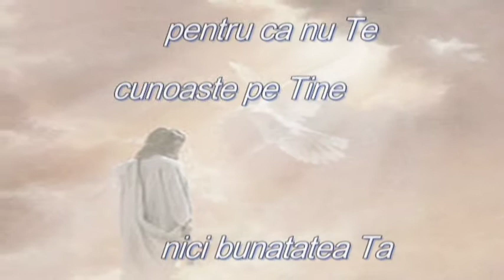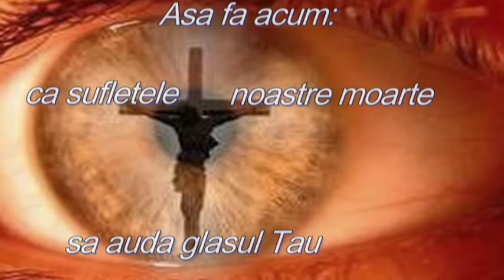Rugaciunea SF. Sliluan Athonitul-pentru lume..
Doamne, îndrepteaza-ne, precum o mama duioasa
îsi îndrepteaza copiii sai mici.
Da fiecarui suflet sa cunoasca
bucuria mântuirii Tale si puterea ajutorului Tau.
Da usurare sufletelor chinuite ale poporului Tau
si pe noi, pe toti, ne învata prin Duhul Sfânt,
sa Te cunoastem pe Tine.
Se chinuieste sufletul omenesc pe pamânt,
Doamne, si nu poate sa se întareasca
cu mintea întru Tine, pentru ca nu Te
cunoaste pe Tine, nici bunatatea Ta.
Mintea noastra este întunecata de grijile lumesti
si nu putem pricepe bunatatea dragostei Tale.
Tu ne lumineaza.
Milostivirii Tale toate îî sunt cu putinta.
Tu ai spus în Sfânta Evanghelie,
ca mortii vor auzi glasul Fiului lui Dumnezeu si vor învia.
Asa fa acum: ca sufletele noastre moarte sa auda glasul Tau
si sa învie, întru bucurie.